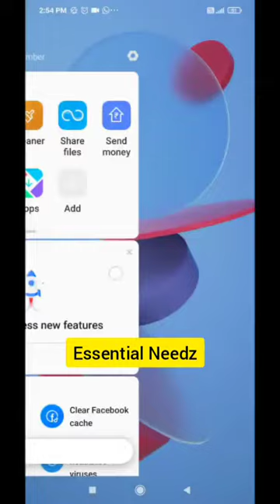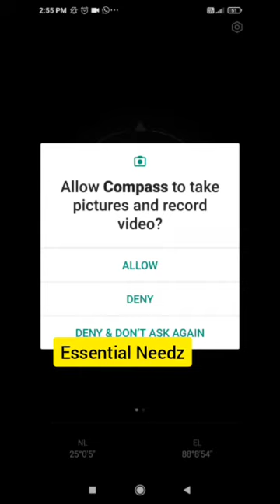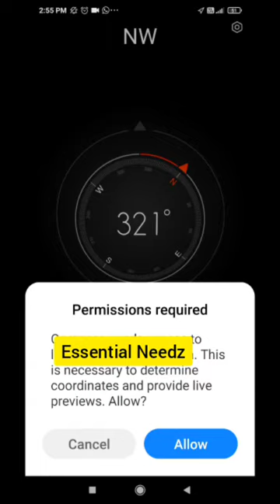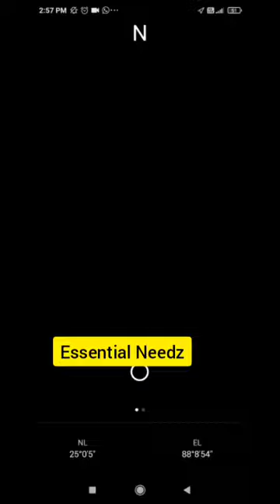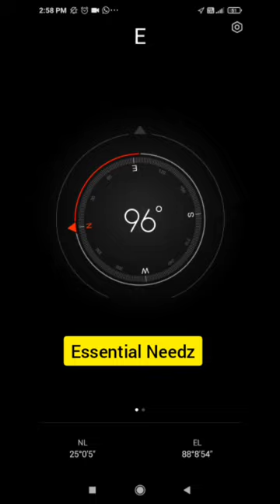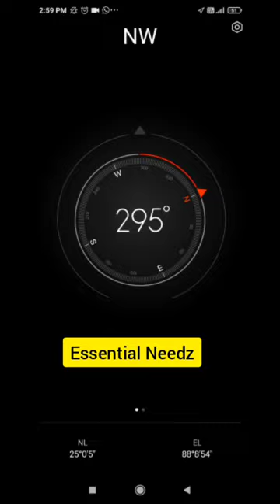How to choose the right corner for vastu Shastra Or feng shui? How to use compass